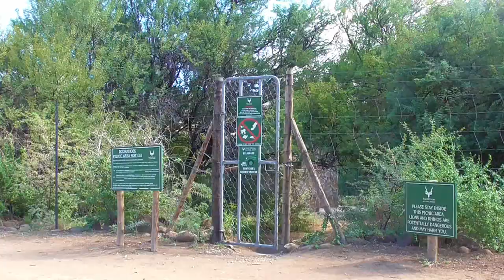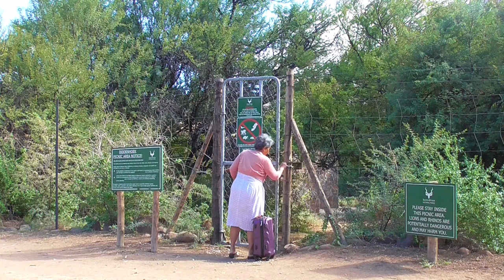SOUTH AFRICA eland antelope and more, Karoo n.p. (26 March 2019)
Two years ago we visited four South African national parks. Join us on the game drives we made nearly every day in our own (hired) car (long versions).
We started at Karoo n.p. This park was founded in 1979, is a semi-desert and is about 750 square kilometers. There are several paved and gravel roads for 2wd cars. The restcamp has wonderful accommodation.
During the game drive in the morning we sighted gemsbok, eland antelope, lion and more. Temperature was 25 degrees Celsius.